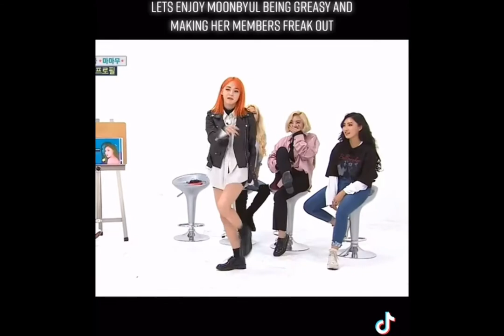Just Moonbyul Being Greasy A short Compilation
I Hope you like this video have a great day/night

lets be mutuals on FB

crdts:Pawpaw